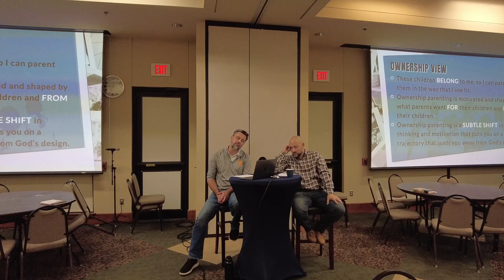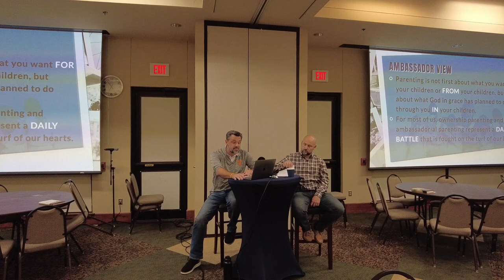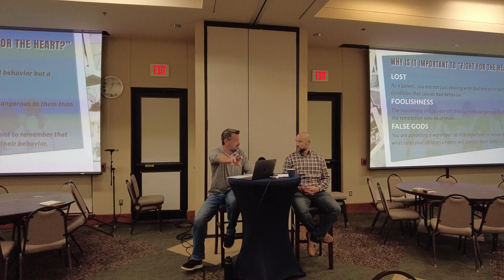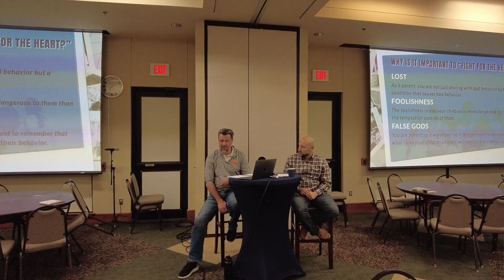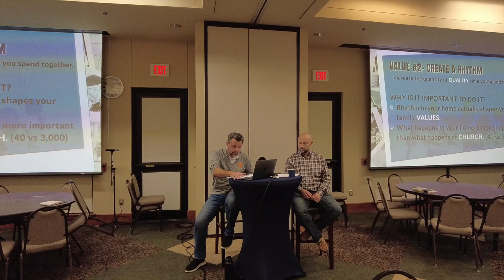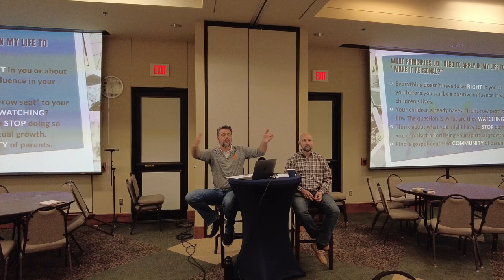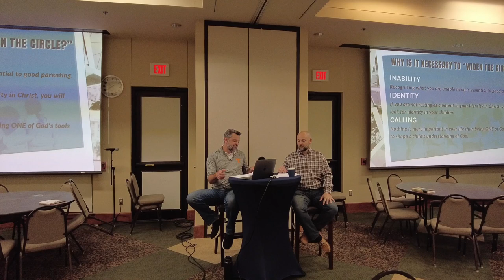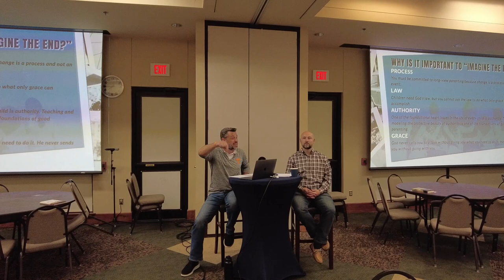Family Matters | Week 12: Parenting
In Week 12 of our Family Matters Bible study, Pastors Jason and Daniel talk about parenting and five biblical principles parents and grandparents should live by.